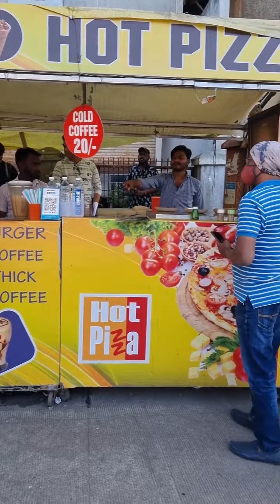Kuliner unik India (Special Square Pizza in Pune)